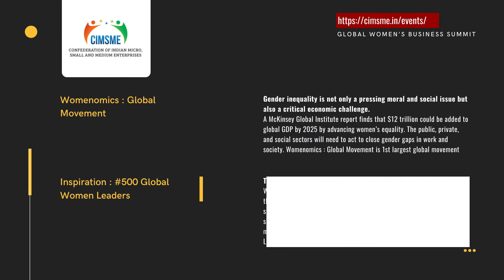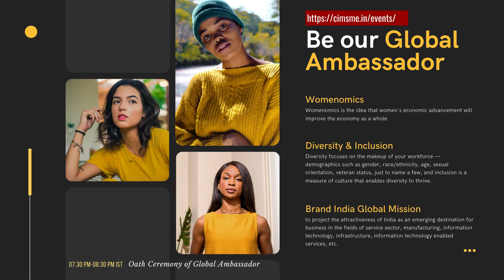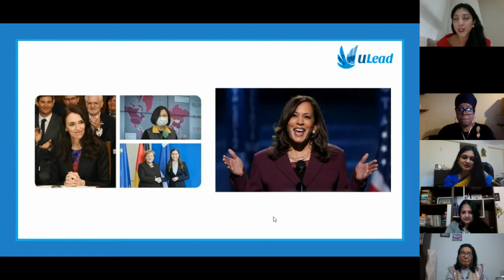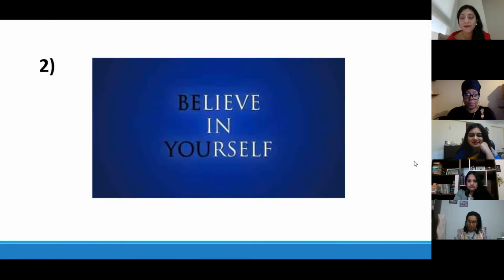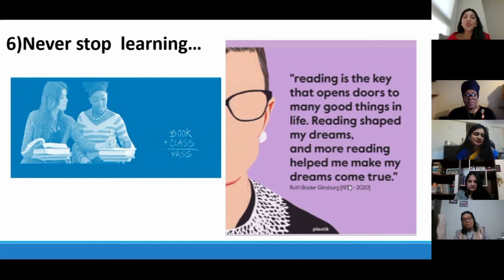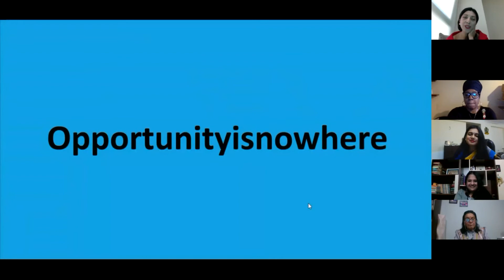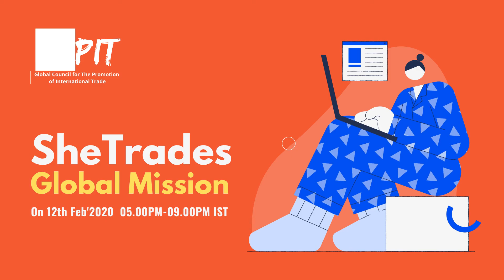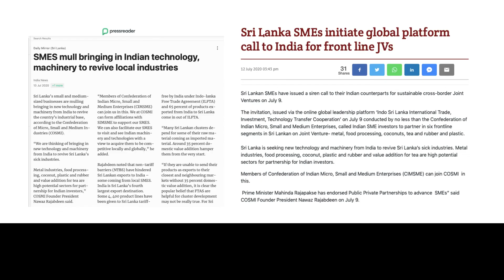Day 2 I Global Women's Business Summit 2020 I Inauguration